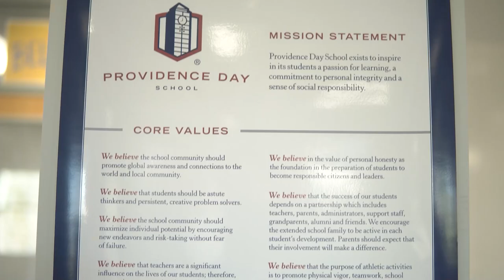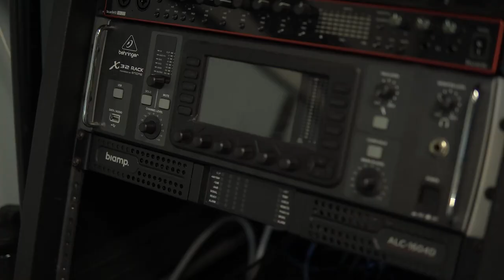Smarter Systems Providence Day Case Study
For fifteen years, we have actively been working with Providence Day to provide technological solutions that align with their mission statement - inspire students to have a passion for learning, a commitment to personal integrity, and a sense of social responsibility.  Here's a short video that not only explains our history together, but what we've done recently to help them out.